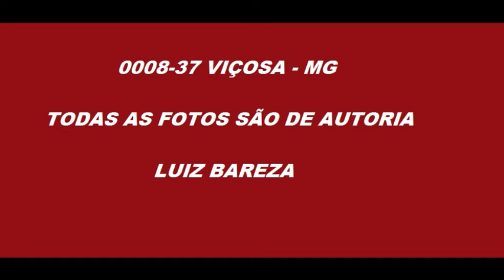0008 37 FOTOS DE ÔNIBUS EM VIÇOSA MG